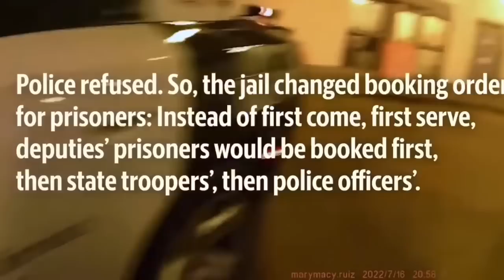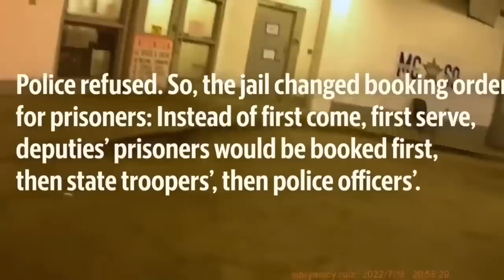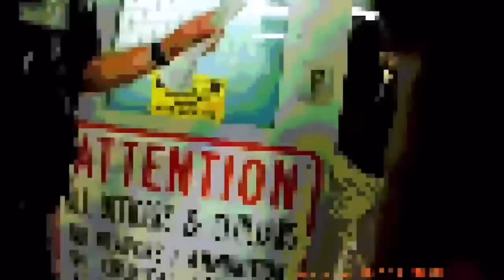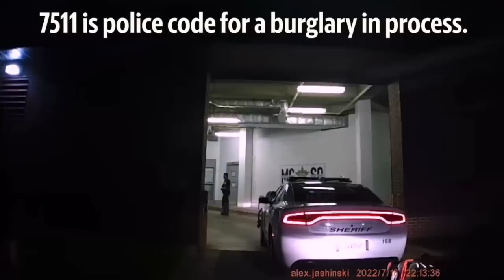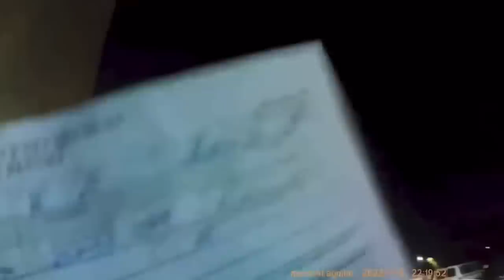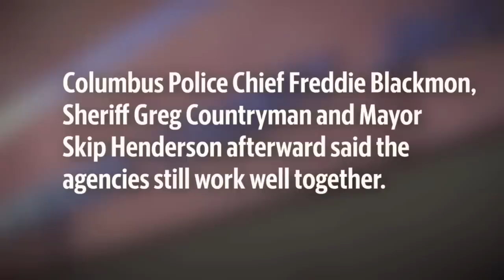🔵🔴Sheriff Deputies Vs The Police Department